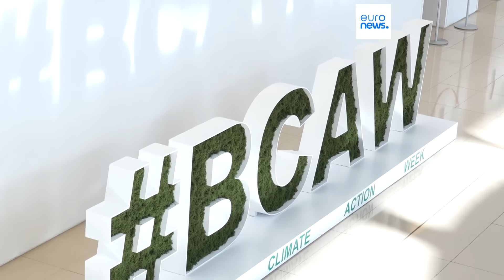Latest news bulletin | October 3rd – Morning